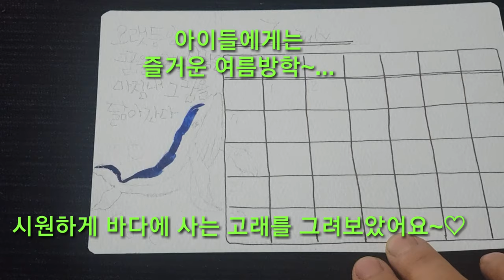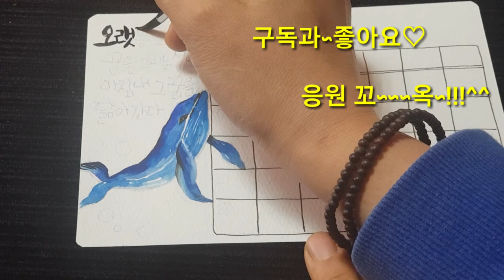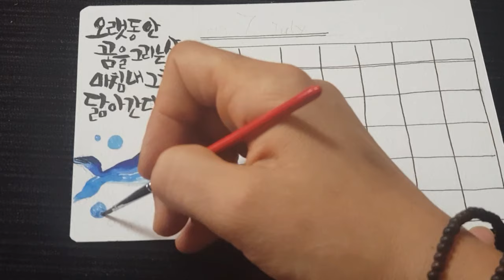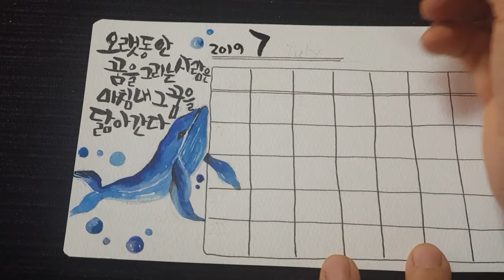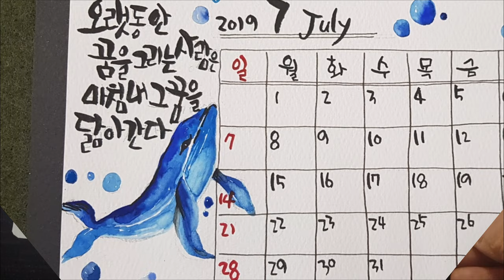[수채 캘리그라피 달력만들기] 돌고래 그리기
2019년 7월 수캘리그라피 달력 ~
시원하게 고래를 그려보았어요~~^^🐬🐋🐳

머메이드지
신한수채물감
화홍붓과 워터펜사용